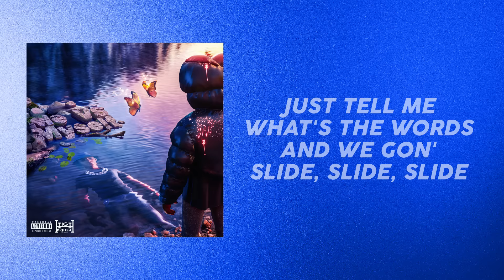A Boogie Wit da Hoodie, Roddy Ricch – B.R.O. (Better Ride Out) (LYRICS)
@ABoogieWitdaHoodie - "B.R.O. (Better Ride Out)" ft. @RoddyRicch Lyric Video
Stream/Download "B.R.O. (Better Ride Out) (feat. Roddy Ricch)" by A Boogie Wit da Hoodie:

A Boogie Wit da Hoodie - "B.R.O. (Better Ride Out)" (feat. Roddy Ricch) Lyrics:
Said, I ain't got no friends, all my n s blood to me
Spillin' in your ear, yeah, that's blood money

Hey, you n s f**kin' up my vibe (Yeah)
I'm gettin' money, yeah, I'm fine
If I call you bro, you better ride out
Just tell me what's the words and we gon' slide on guys
Me and broski poppin' thirties, no sleep
Don't approach me if you ain't got no love for me
I ain't got no friends, all my n s like blood to me
Treat my whole gang just like blood brothers
If I call you my brother then we gon' ride
I love you forever, n , my guy for life
You know it's whatever if you fight, I fight
Tеll me what's the word and we gon' slidе on guys
Me and broski sippin' on Codeine
I'm DTB forever, b es know me (Know me, bitches know)

Seven hundred thousand, a Phantom on a random
Buy the b***h a Birkin every time she throw a tantrum
My accountant on speed dial, I told him, "Make the transfer"
Ain't got questions on 'cause I walk with all the answers
I pull up million dollar car (Blu, blu, blu)
I know some Bloods that are slime (Woo, woo, woo)
Blueberry seats, perfect time (Woo, woo, woo) (Woo, woo, woo)

The projects always showin' love for me, yeah
Whenever I'm in New York, me and Boogie like cousins
Gotta fire up a jet and take a trip out to London
My diamonds always hittin' me, in Eliantte always up to somethin'

Diamonds on baguettes, girl, just tell me if I'm heavy
I came from the bottom, I came straight out of poverty
I had to look around to see who's with me and not with me

Tryna go and stacks these billions on the long road
If I tell you, "I love you", that ain't a lie
Until I make a couple million, I can't go home
They want a championship, so I bought the two tone (Woo)
Bentley color, see 'em ridin' with the roof gone

Killed my vibe
Just tell me what's the words and we gon' slide, slide, slide
Just me and my broski sippin' on this Codeine
I love you forever, n***a, my guy for life
Tell me what's the word and we gon' slide on guys
Just me and my broski, poppin' thirties, no sleep
Whole damn gang, treat 'em like blood brothers (Blood brothers, blood brothers)